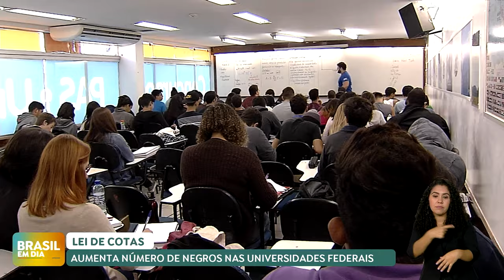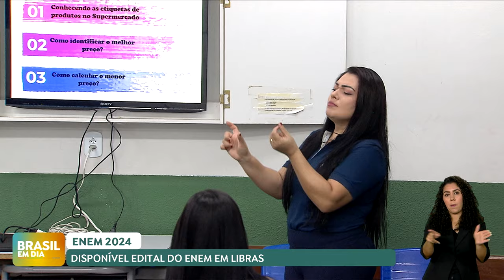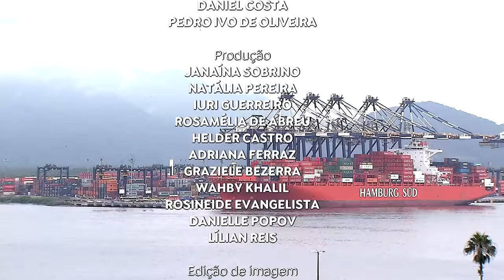🔴 BRASIL EM DIA | 03/06/24